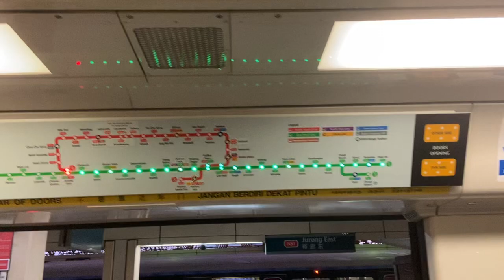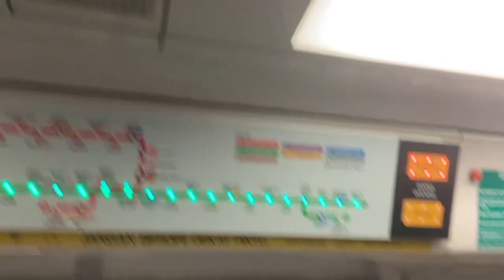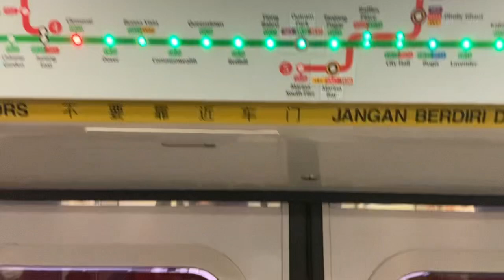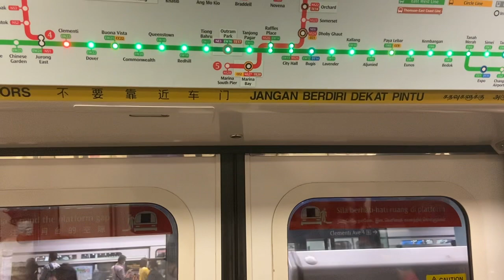East West Line (C751B) EW24 Jurong East to EW23 Clementi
Welp, lets enjoy more evening rides on the East West Line, here is one on a C751B

There will be more night rides and surprises so yea, just wait patiently as admin tries to find the videos that have yet to be uploaded